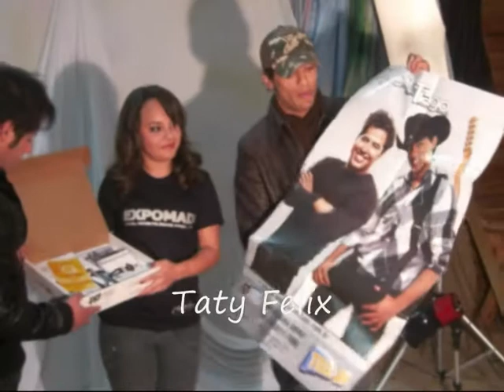(2) Hugo e Tiago em estúdio (Telêmaco Borba/PR)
(Vídeo 02) A dupla Hugo e Tiago tiram fotos com a fã sortuda que ganhou uma promoção na rádio T, de Telêmaco Borba,PR. Além da produção total em um salão de cabeleireiros ela ganhou um book fotográfico com a dupla !!